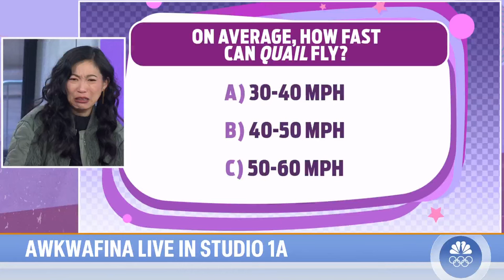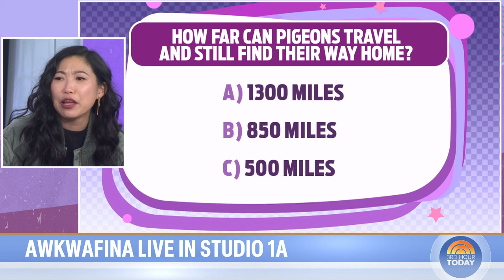Awkwafina talks ‘Kung Fu Panda 4,’ love of cleaning gadgets, more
Awkwafina joins TODAY to talk about her latest movie "Kung Fu Panda 4," working with Jack Black, playing a bubble in "IF," her obsession with CleanTok, and more.